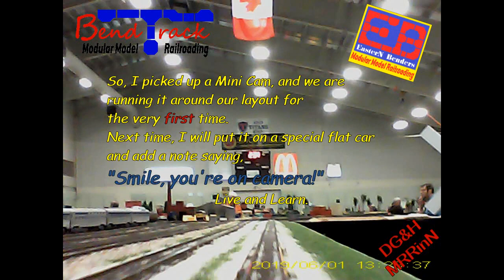Sackville Train Show Eastern Benders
From the Sackville, NB, Canada model train show on June 1st, 2019.
This is the Eastern BeNders  N-Scale Module Layout.
This is just over one complete circuit of the layout.